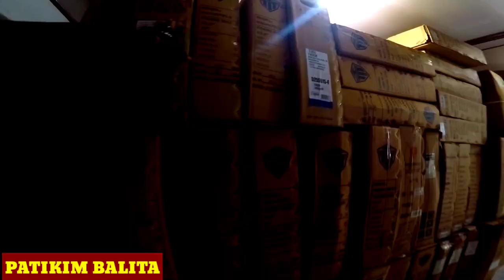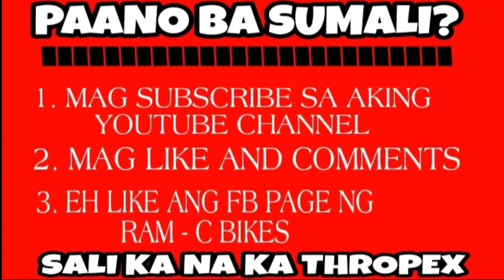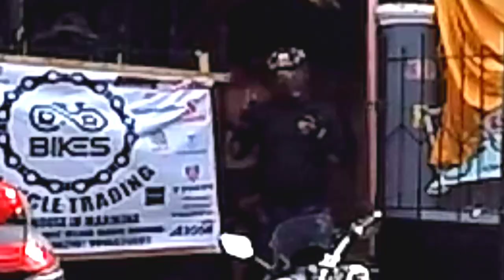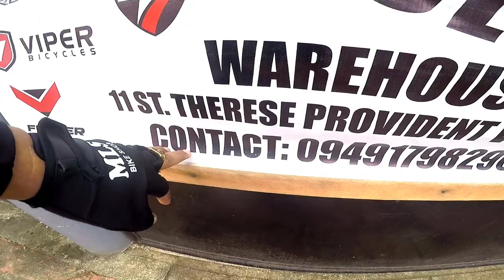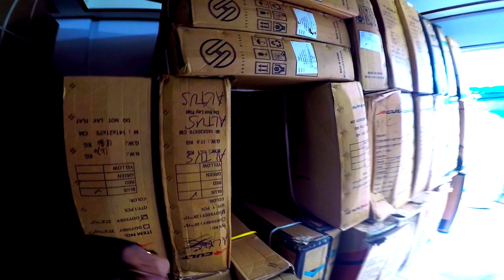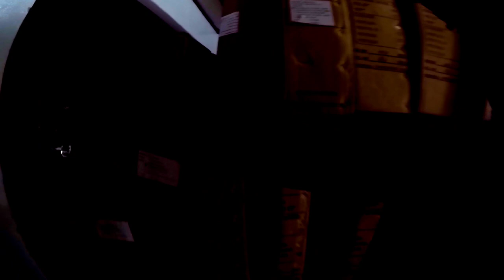MURANG BIKES SA MARIKINA..RR BIKES BODEGA...SALE SALE SALE SALE 🚴🚴🚴🚴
This vlog contains updated BIKE PRICE at RR BIKES located at MARIKINA CITY

If you want to know more about their product ,Visit their FB page..

GODBLESS. TO GOD BE THE GLORY...